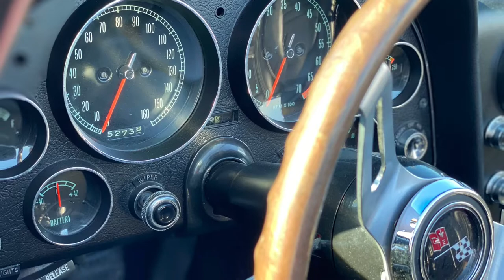Corvette Corral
We were invited by Shawn Jones of Corvette Invasion, THE largest Corvette Show in the state of Texas, to the Corvette Corral gathering at the SVRA weekend at the Circuit of the Americas in Austin Texas. We were able to get up close with some of the nicest Corvettes in the state and perhaps the country at this event. HUGE thanks to Shawn for the invite to this event, it was our first chance to really scope out the new C8 Corvette, of which there were many examples. We also got the treat of getting to DRIVE one...more on that to come.

Follow us on all the social platforms!

If you liked that episode and would like to hear more, head over and sign up on our 1LT Camaro tier and you will be granted access to extra content recorded after each new episode. You’ll get to hear just a little more about what Matt and Cory are like when making an episode of Garage Talk. If that’s not enough, browse through our many other tiers and see what perks come with each level.